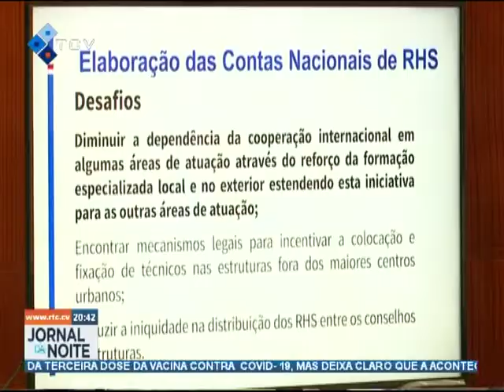Cabo Verde registou um aumento de trabalhadores de saúde em cerca de 17%, nos últimos anos